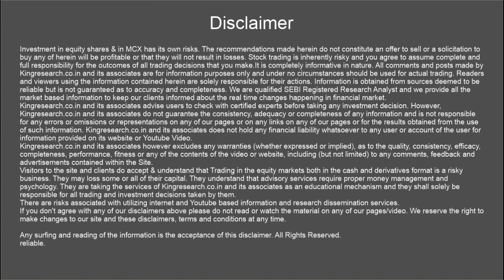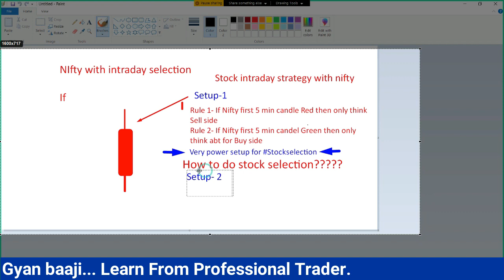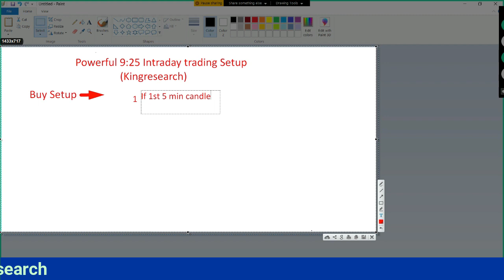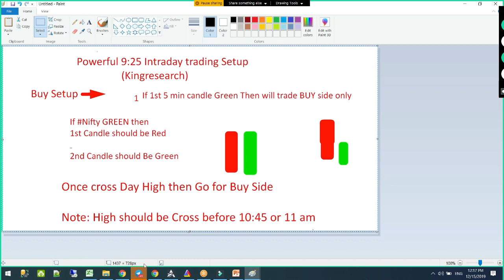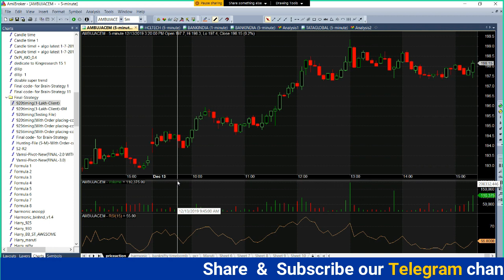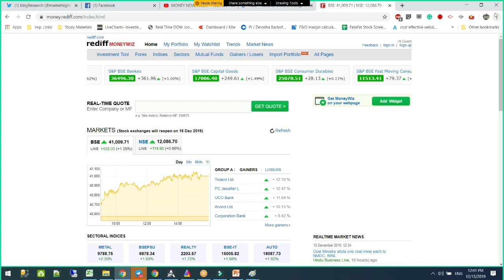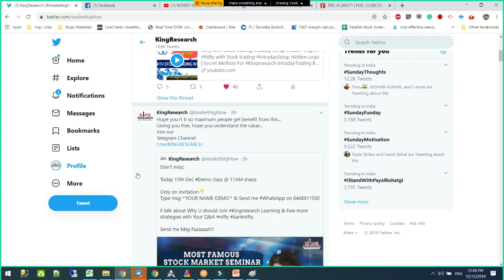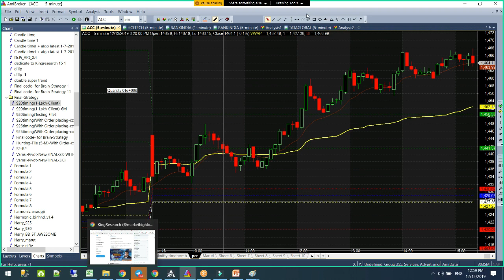Intraday trading strategies | WORKING IN STOCK Set-up (9:25 Am) BEST INTRADAY TRADING STRATEGY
Unique First 15 Minutes High & Low Breakout  (9:25 Am) Intraday trading strategies | 100% WORKING IN STOCK Set-up (9:25 Am) |BEST INTRADAY TRADING STRATEGY

In this video, you  Will learn about the best Intraday trading strategies that are adopted and working now in the stock market. How to choose the Stock for Intraday and Big Trend will Happen and where Reversal will Happen it in the stock market.

BENEFITS:-

BROKERAGE FLAT 20 (unlimited lots)
🔥Here is Our Some More Powerful Intraday Trading Set-up, Which We are Using from last 5 Year,, Its very Logical and power Set-up one Of The Favourite Set-up for Risk And Emotion Controlling Set-up

🌀 If you Wanna Get Live Intraday Update Then Join Ur Our Whatsapp & Telegram

Become Partner With Us By open a DEMAT account with *Angel Broking*,

📣📣DON'T MISS OUR ONLINE CLASS WHICH WILL START FROM  1Oth Every Month
📣📣Hurry Up...!!! For Coming Seminar Book fast Ahmedabad Workshop

🔥Will teach Advance & secret Technical Analysis.
- 12 Years of practical knowledge
- Lifetime support
- Assured monthly Return
- Stock selection
- Positioning
- Money management
- Risk management etc
-Lifetime
-Lifetime Support

intraday trading,
intraday strategy,
intraday stock selection best strategy,
intraday tips,
price action intraday trading strategies,
price action,
price action trading strategies in Telugu,
price action nitin bhatia,